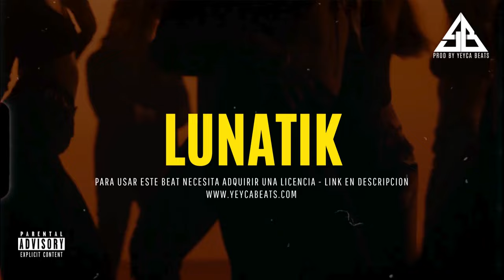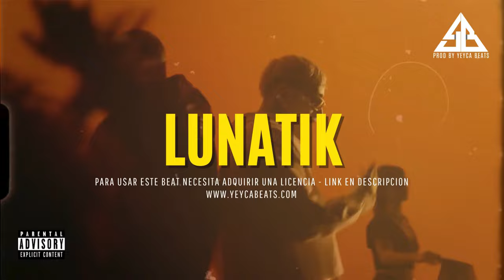Mambo Merengue Electronico Beat Instrumental | "LUNATIK"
Prod by: YEYCA Beats

🎵 Tempo: 120
🎵 Tono: Cm

👀 Ojo: Los beats NO son de uso libre, para usarlos necesitas una licencia.
Si quieres usarlo de forma FREE puedes ir a mi Instagram o  Tiktok y hacerle un Dúo.